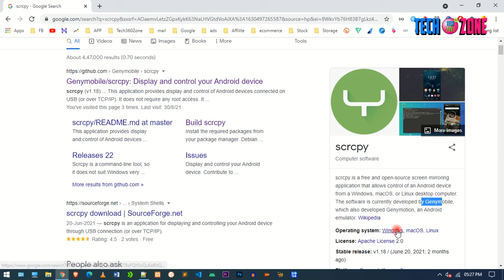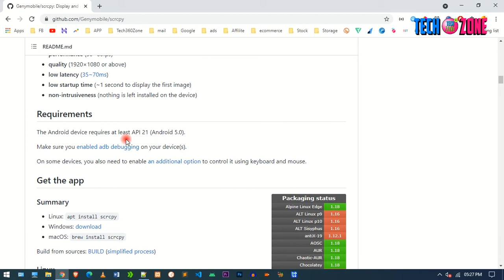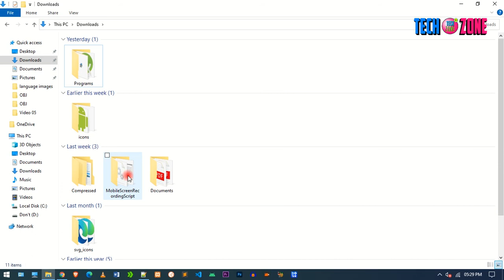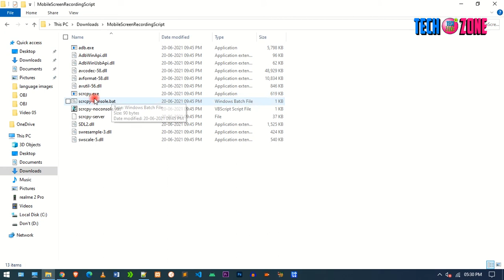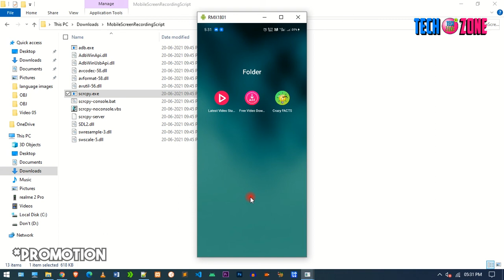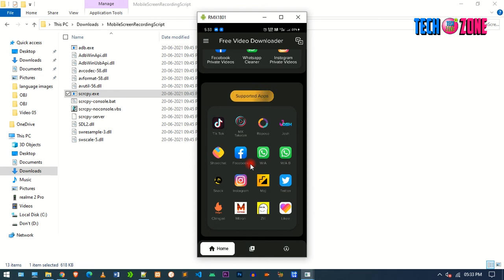How to mirror a mobile screen into computer without install a software for free, check this out 2021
How to mirror a mobile screen into computer without install a software for free, check this out 2021 tricks, 100% genuine.

Thank you so much for watching the video, we are continuously improving our videos so next time we are producing better content and video quality, once again thank you so much. 🙏🙏🙏